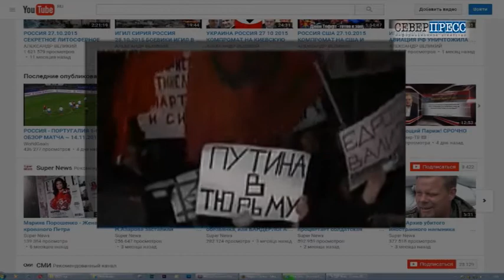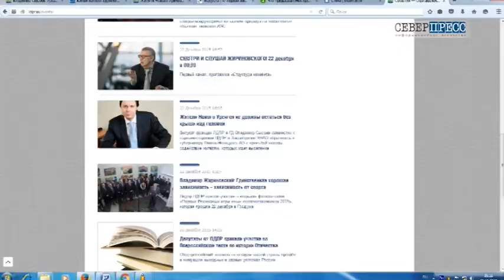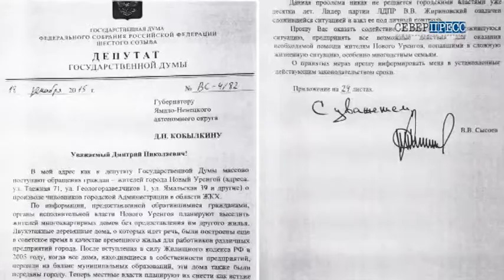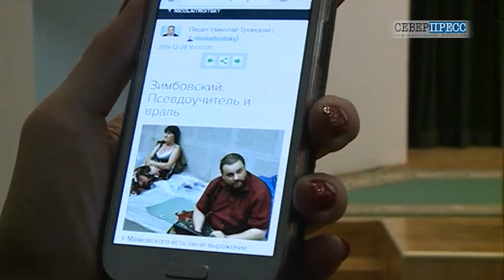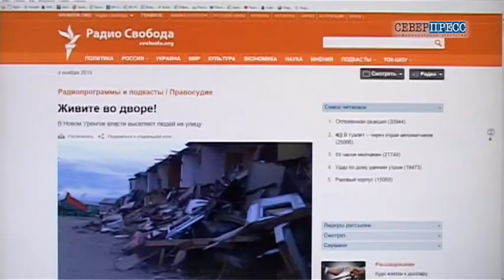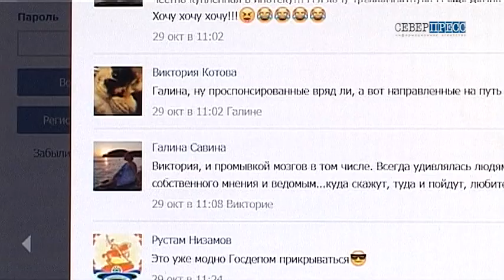Уренгой. Акция с провокацией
В Новом Уренгое неспокойно. Уже несколько месяцев группа лиц  пытается манипулировать людьми, эксплуатируя тему социальной несправедливости. Кукловоды грамотно разводят на протестные митинги социально неустроенных людей. Как следствие,  жилищный вопрос все явственней обретает политический окрас.